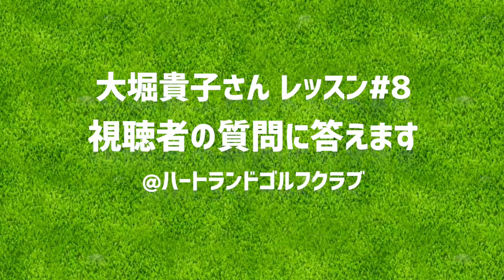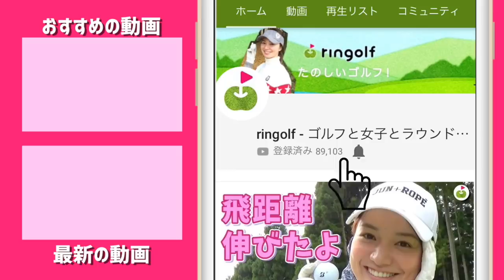アウトサイドイン軌道の修正法！肩のツッコミが原因の人に試してほしいドリル。大堀貴子レッスンプロのお悩み解決【#8】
大堀貴子レッスンプロに視聴者からのお悩みを解決する
練習法、ドリルを教えてもらいます。

今回は、肩を突っ込んでしまい、アウトサイドインの癖をお持ちの方のお悩みです。

大堀さんが所属するKs-island golf academyもチェック！

♣本日のゴルフ場:ハートランドゴルフクラブ

ーーーーー